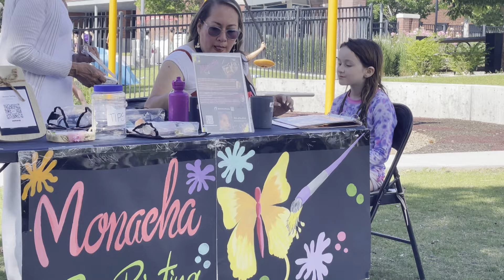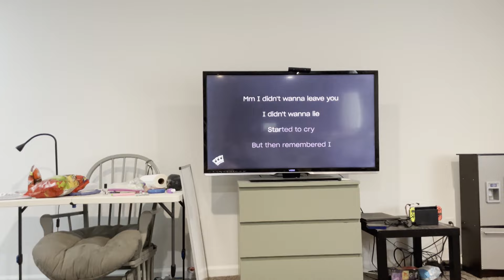Moon Family Vlogs Ep. 34 | May 29 - June 04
Hey guys!  Here's what we've been up to for the last week.  Hope you're enjoying this beautiful weather.

Lehi, UT
84043